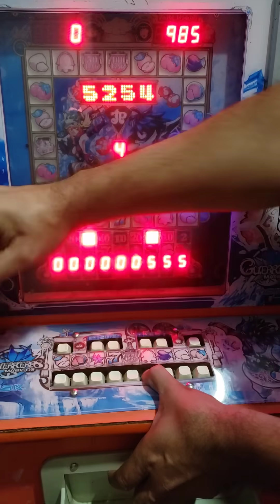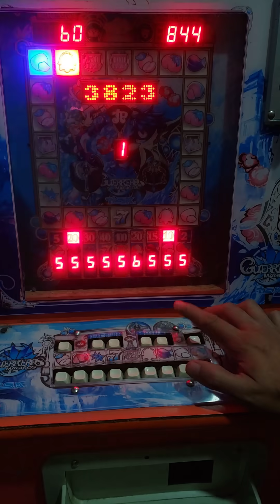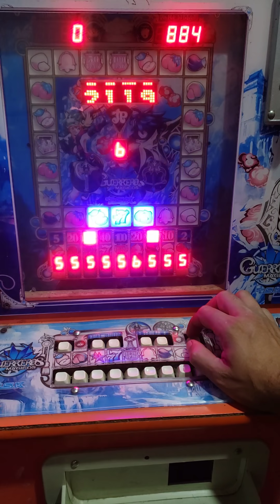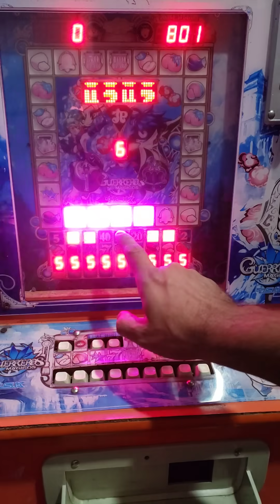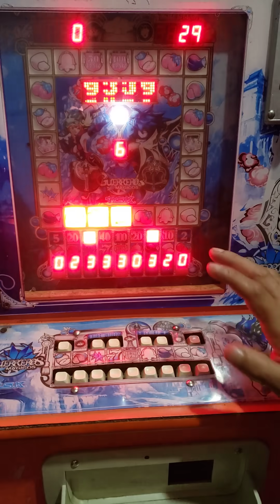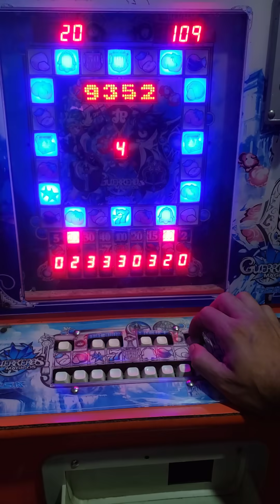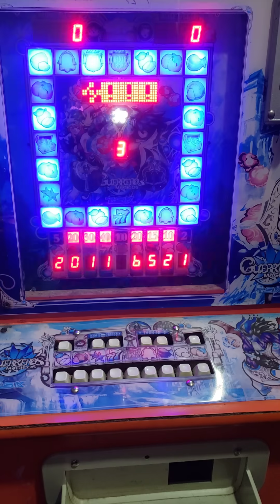apostando todo x 5 en guerreros magicos🤩🤑🥳